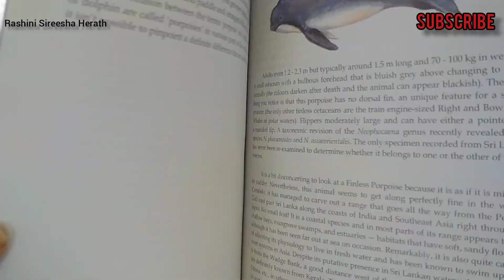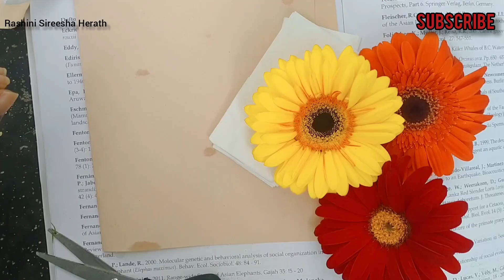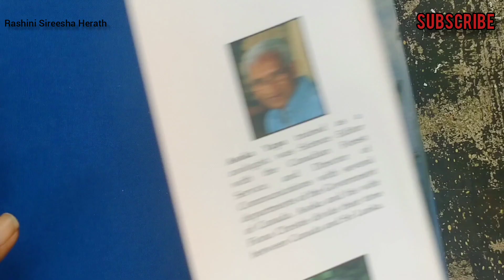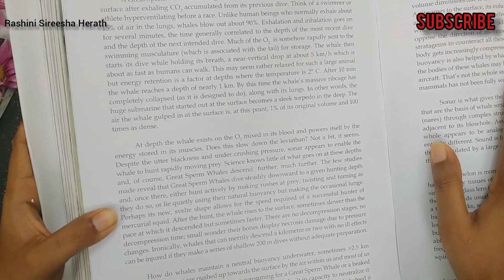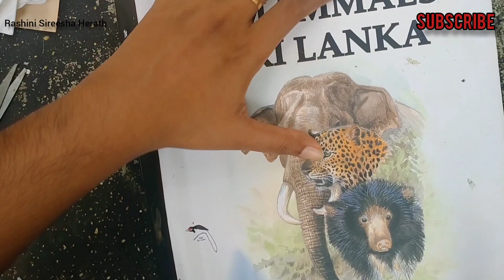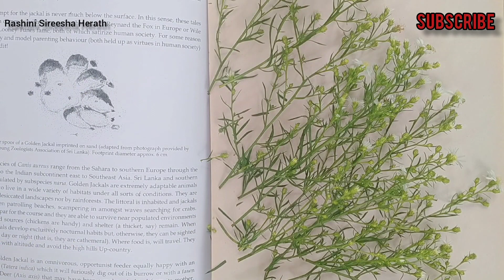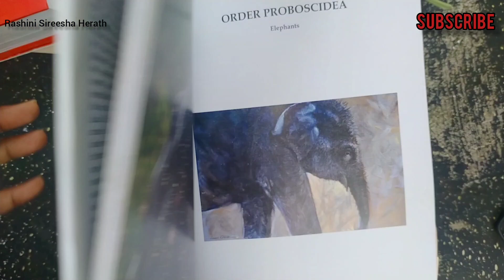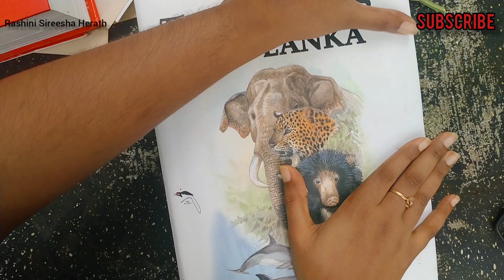How to press flowers මල් වේලන ලේසිම ක්‍රමය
This video about how to press flowers